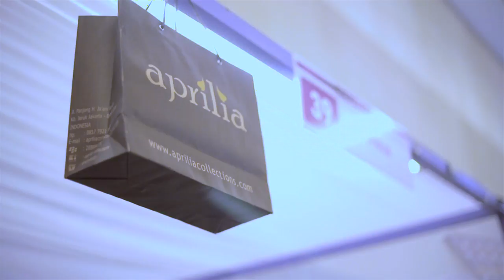[FEMME] Aprilia Collections Fashion Show | The Heritage of Indonesia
This video we made for Female on the Move [FEMME] fashion show "The Heritage of Indonesia" held in Makassar, South Sulawesi. 3-7 April, 2013
Aprilia Collections is an online shop that sell all about woman's wear such as clothings, hijabs, accessories, abaya/mukena, etc.

Produced by:
@Mattuju Indonesia | Photography and Cinematography.

Edit by: Wahyu Ashar Ariyadi